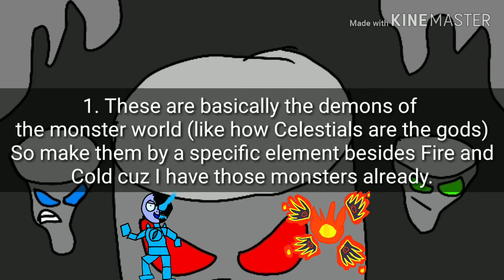New contest! UnderdarkIslandProject (READ DESC.)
Oh btw, please use the hashtag in the title, and don't just say "For Thunder" or it won't count as an entry.